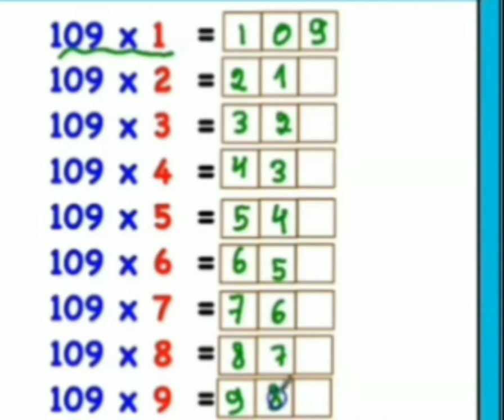109...Oh wow.🤩🤪👆 Did you ever knew this before??? Subscribe us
Identify and analyse so many new maths tricks and hacks with us.